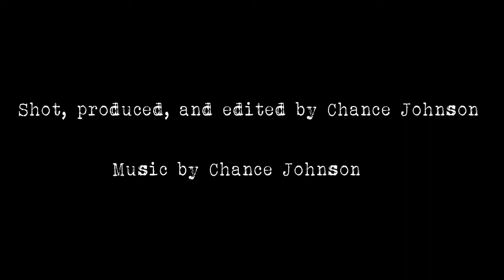Guns and Toxic Masculinity With Dr. Jennifer Carlson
I recorded this conversation with Professor Carlson months ago, and my busy schedule dictated that I wouldn't be able to get around to releasing it until now. But, due to the regularity of mass shootings in the US, unfortunately this is always a timely topic. Especially timely since just a few weeks ago there were two mass shootings in one day. In El Paso, Texas and Dayton, Ohio. Professor Carlson’s work examines gun politics, policing and public law enforcement, the politics of race and gender, and violence. Her book on the politics of gun carry, Citizen-Protectors: The Everyday Politics of Guns in an Age of Decline, draws on in-depth interviews and participant observation at firearms classes, activist events, shooting ranges, and online gun forums. The book examines the growing popularity of gun carry among American men.